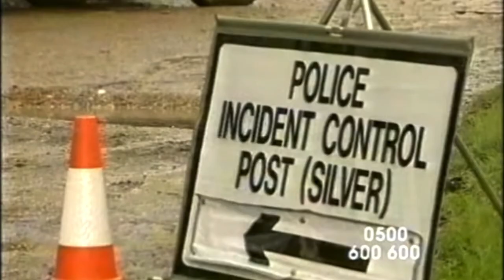Kent Police - Crimewatch UK - March 2002 Coverage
Crimewatch UK coverage of Jane Doe in Kent

Crimewatch UK features Fiona Bruce